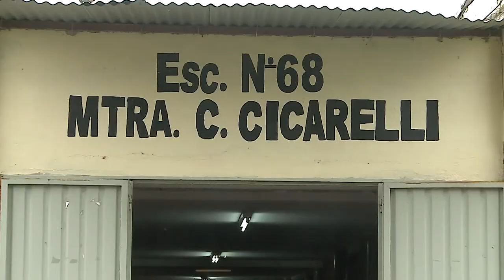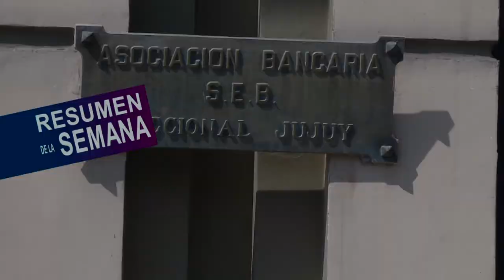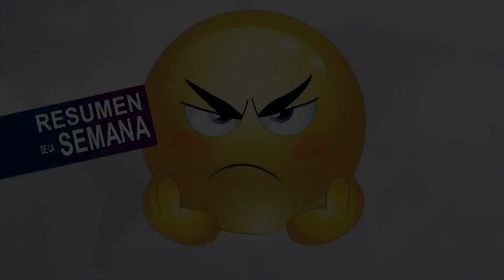RESUMEN DE LA SEMANA DEL 26 AL 30 DE NOVIEMBRE / 30-11-18